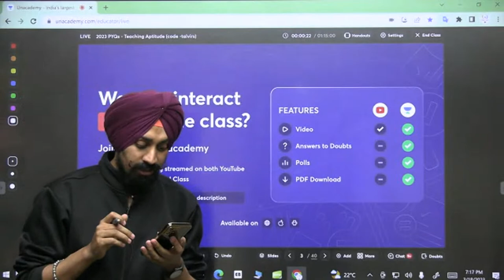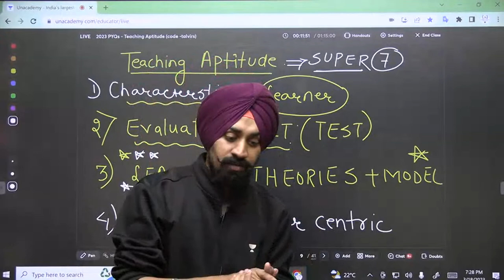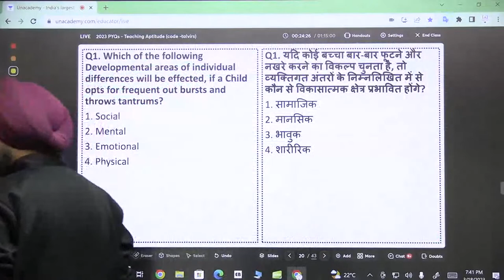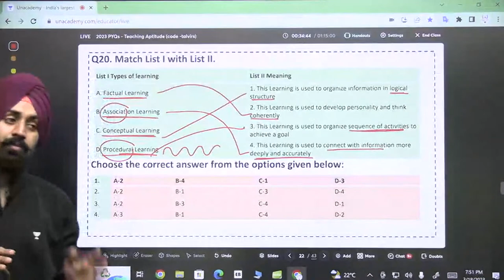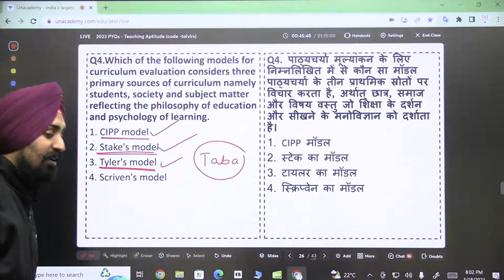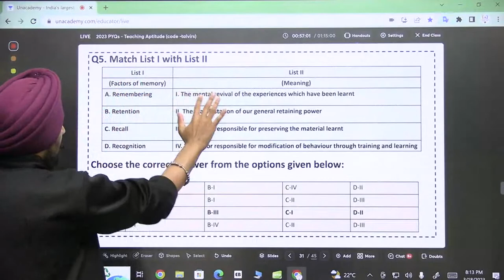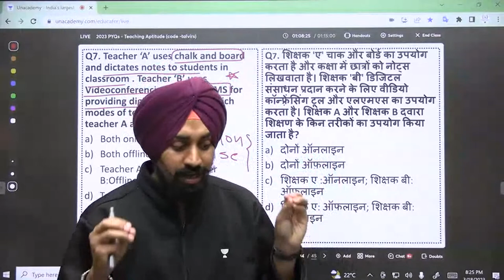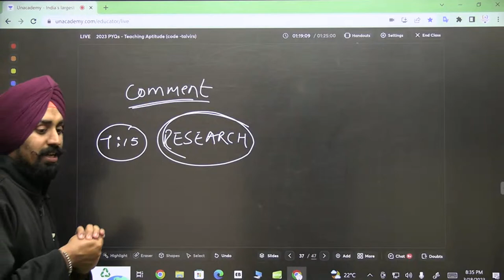2023 PYQs - Teaching Aptitude | Paper 1 | Talvir Singh | NTA UGC NET/JRF 2023 | Unacademy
You can watch this class on the Unacademy Platform and participate in live chats and polls to enhance your experience.

Check out free classes on the Unacademy platform and ace your preparation

In this session, Educator Talvir Singh will discuss 2023 PYQs - Teaching Aptitude NTA UGC NET/JRF 2023 Exam.

Call Talvir Singh's team on 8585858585 and take your NTA-UGC NET Preparations to the next level.

➤ About the Educator:  Talvir Singh, Double JRF | Commerce | Management | Comedy | Poetry | Motivational Speaker | 6 Years Experience.

You can enroll to Unacademy Subscription and get the following benefits:
1. Learn from your favourite teacher
2. Dedicated DOUBT sessions
3. One Subscription, Unlimited Access to Live Online Classes and Videos
4. Real-time interaction with best-in-class teachers
5. You can ask doubts in live online classes
6. Limited students in each Class
7. Download the videos & watch them offline